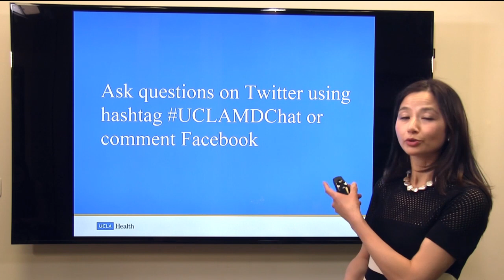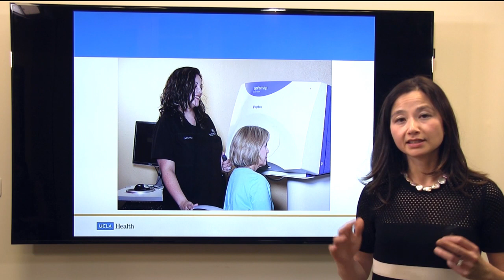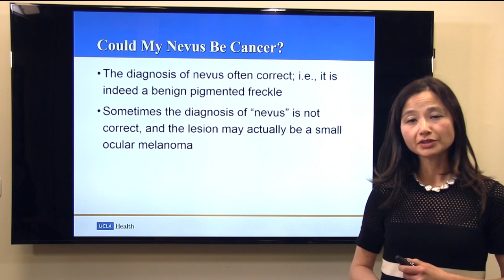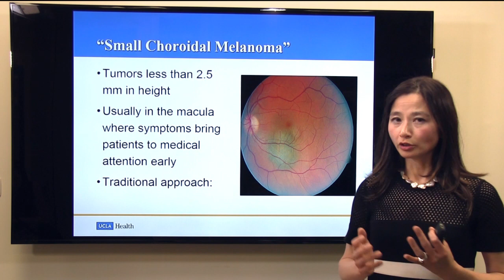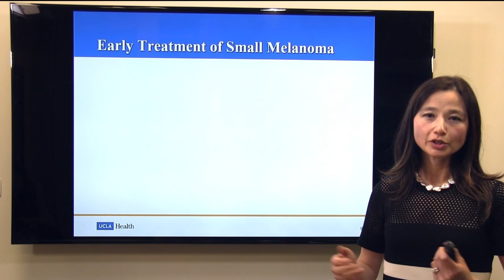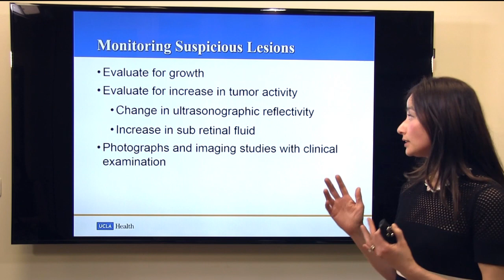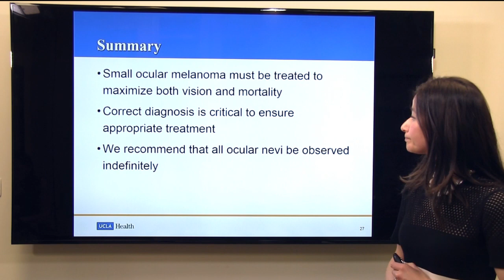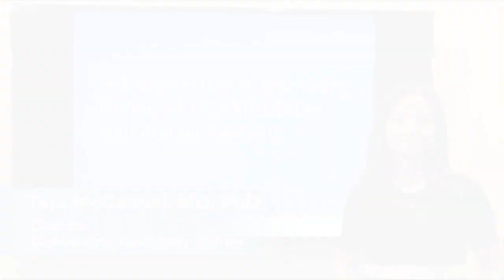Nevus in the Eye – Could It Mean Cancer? | Tara McCannel, MD, PhD | UCLAMDChat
UCLA ocular surgeon Tara McCannel, MD, PhD, for a discussion on ocular melanoma, the most common primary form of eye cancer in adults. She talks about risks for developing ocular melanoma from a benign nevus or freckle, suspicious lesions, and how an ocular oncologist can help monitor, diagnose and provide treatment early on.